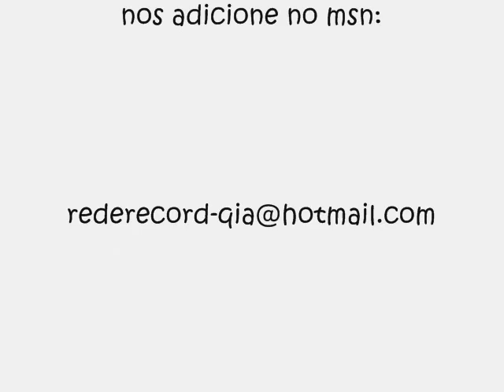Blog Qia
Plantão informa msn do blog.